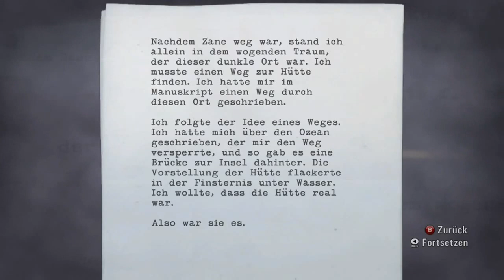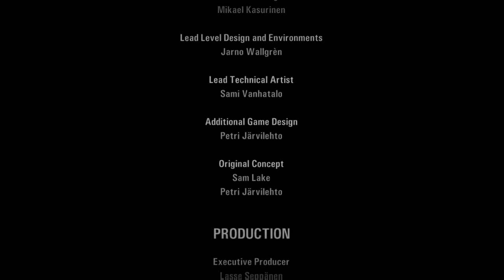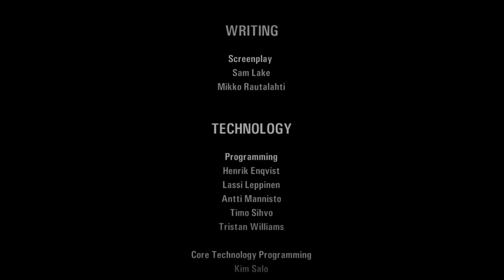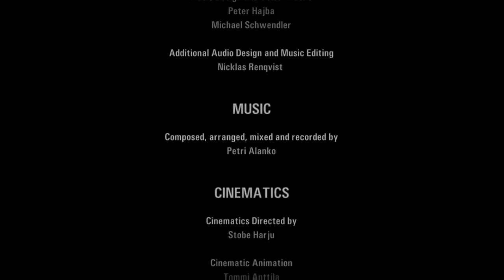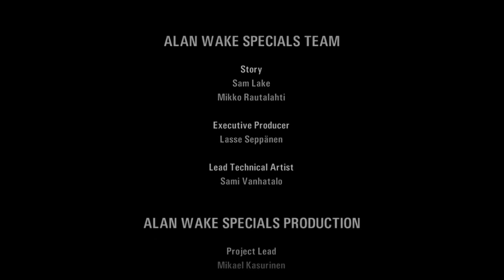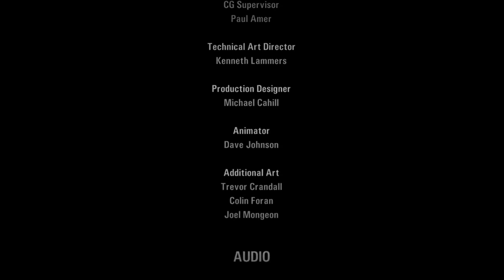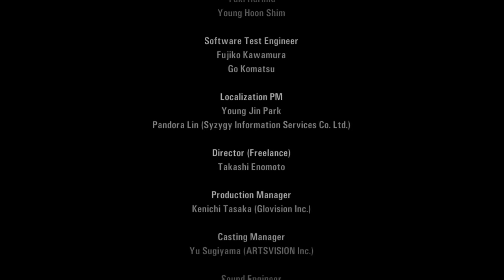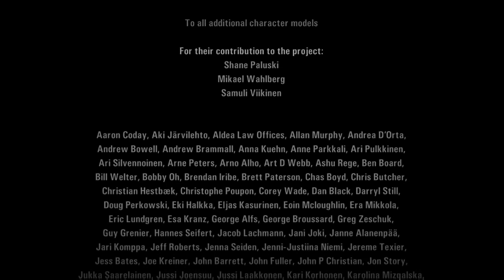Let's Play (Deutsch/German): Alan Wake #21 - Auf einer ANDEREN EBENE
Let's Play von Alan Wake auf der Xbox One via Abwärtskompatibilität